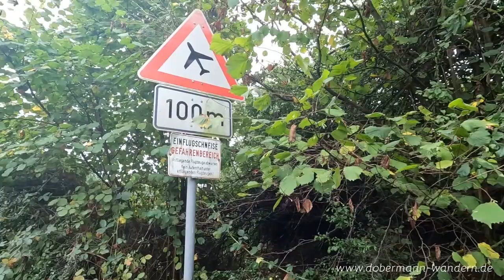Unterwegs mit Hunden: "Rote Ahr" / Heppingen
Rundwanderung auf einem Teilstück des Rotweinwanderwegs zwischen Heppingen und Lantershofen.